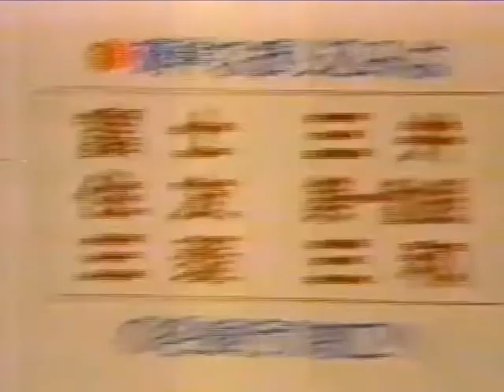BAKUFU SLUMP LIVE 1986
19860824 「24-hour TV Love Saves the Earth 9」　ENJOY！